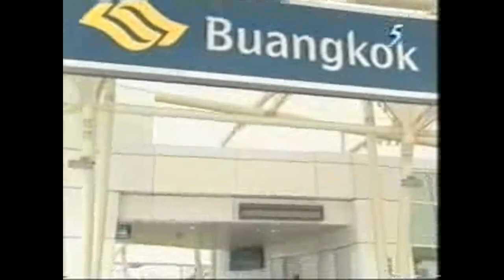News 5 Tonight - North East Line Opening Clips (2003)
To mark the 20th Anniversary of the opening Singapore's and the world's first fully underground and driverless heavy rail system, take a trip back in time to 2003 when the line was about to open through the various News Clips at the time!

Timestamps (Date and Newsreader):
0:00 - 08 May 2003 (New MRT Fare Structure) (Neena Mairata)
0:18 - 06 June 2003 (Art-in-Transit for the North East Line) (Melissa Hyak)
0:32 - 07 June 2003 (Opening Date Announcement) (Christine Chan)
0:51 - 17 June 2003 (Opening Time Announcement) (Melissa Hyak)
1:10 - 18 June 2003 (North East Line Impact on Businesses) (Melissa Hyak)
1:18 - 19 June 2003 (Day before Official Opening) (Melissa Hyak)
1:25 - 20 June 2003 (Opening Day) (Melissa Hyak)
1:45 - 21 June 2003 (First Weekend of North East Line) (Christine Chan)
1:55 - 22 June 2003 (Buangkok MRT Mothballed) (Christine Chan)
2:11 - 24 June 2003 (First Major North East Line Breakdown) (Melissa Hyak)
2:23 - 20 June 2004 (1st Anniversary of the North East Line) (Christine Chan) (Bonus Video)